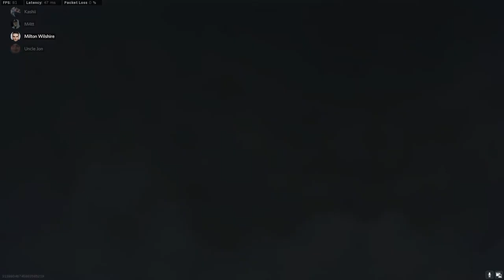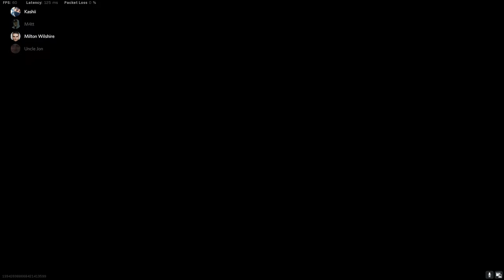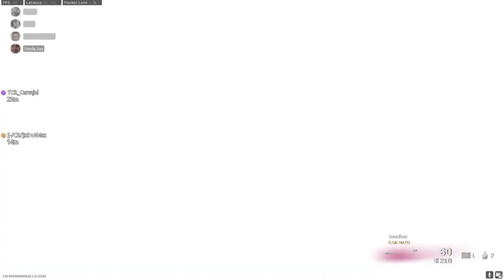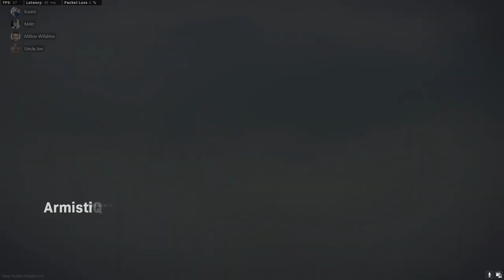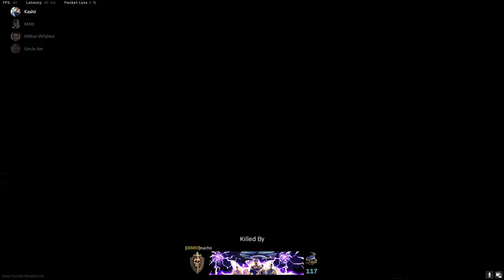Warzone - Mar 09, 2021 (PART 1)